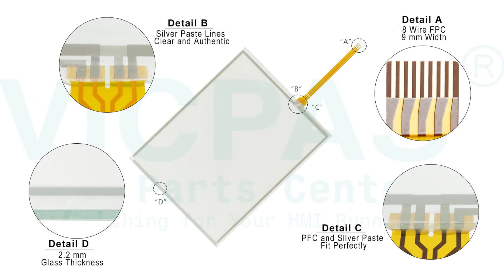Pro-face 3580208-02 AST3501-C1-D24 Touch Overlay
ST-3501C 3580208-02 AST3501-C1-D24 PFXST3501CAD Proface ST3000 ST-3500 Protective Film Touch Screen Monitor Repair
where you can find Pro-face ST3000 ST-3500 ST-3501C 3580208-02 AST3501-C1-D24 PFXST3501CAD Touch Screen Panel and Front Overlay, more part and product detail than you ever thought possible!

Proface ST3000 Series
AST3201-A1-D24
AST3211-A1-D24
AST3301-B1-D24
AST3301-S1-D24
AST3301-T1-D24
AST3301W-B1-D24
AST3301W-S1-D24
AST3302-B1-D24
AST3401-T1-D24
AST3501-C1-AF
AST3501-C1-D24
AST3501-T1-AF
AST3501-T1-D24
AST3501W-T1-D24

Skype:cmt-kandy
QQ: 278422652